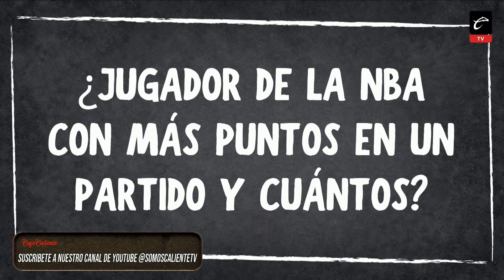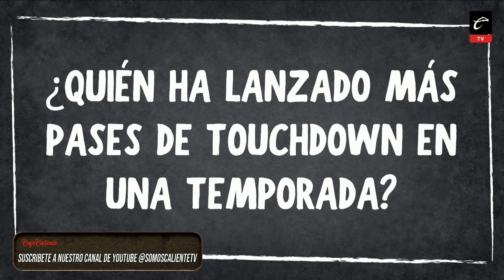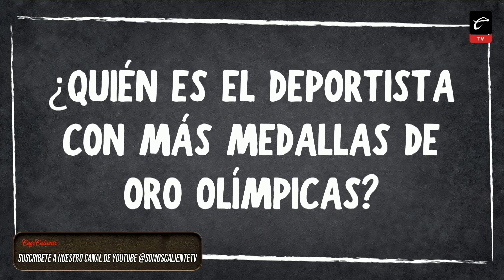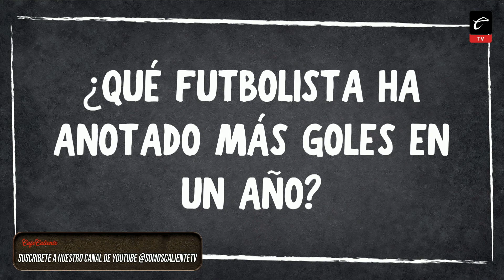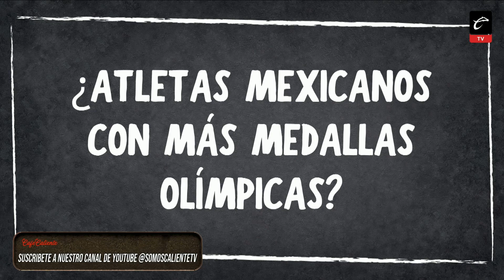ADIVINANDO RÉCORDS en el DEPORTE, ¿FUTBOLISTA con MÁS GOLES en un AÑO? | Café Caliente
☕ En el deporte existen muchos récords y marcas que tal vez serán difíciles de romper. Mariana, Silvana y Munir se dieron a la tarea de adivinar las más importantes en CaféCaliente. Algunas no estaba tan fáciles.